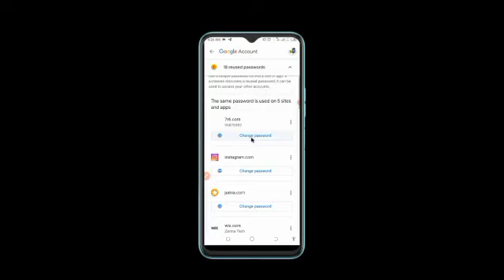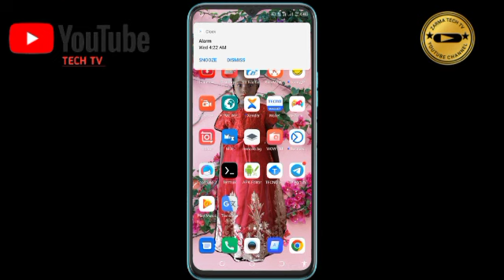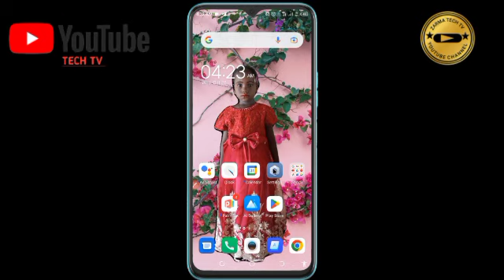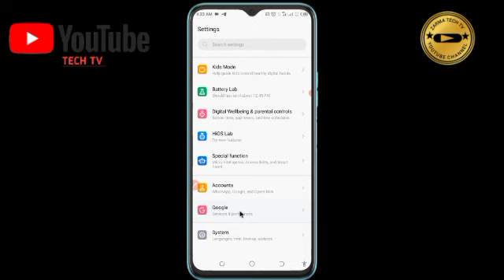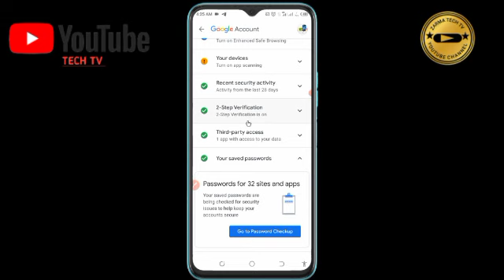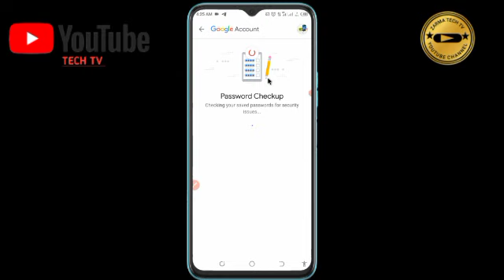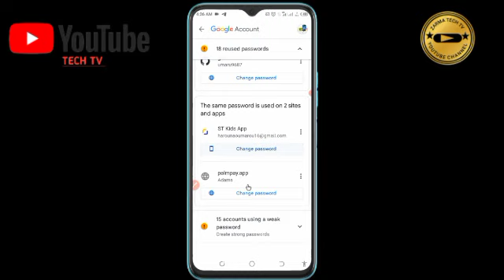comment vérifier votre ancien mot de passe how to checkup you old password